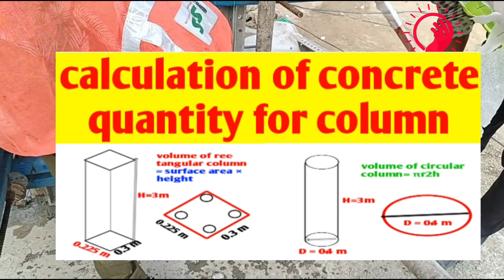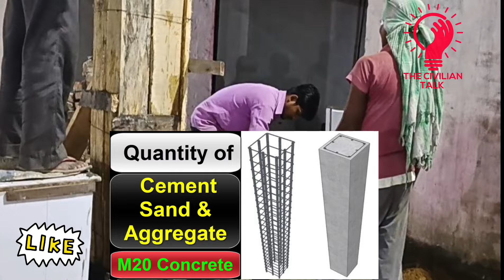Column (पिलर) में कितना कंक्रीट लगेगा पता करे मिनट में!Columns concrete quantity calculation at site